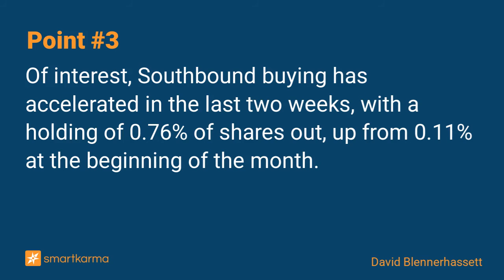Hutch Tel (215 HK): Something's Brewing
Hutch Tel appears to be in play. And Hong Kong has had a tendency for news leakage ahead of events.  Even after the recent run-up, Hutch Tel does not appear expensive at 3.1x forward EV/EBITDA.
-  by David Blennerhassett on Hutchison Telecommunications Hong Kong Holdings in Event-Driven

Key points:
1. Hutchison Telecommunications (215 HK)'s share price is up 33% month to date.
2. The average volume in June has been 11.9mn shares per day, compared to 3.8mn shares on average over the past year, and 3mn in the past six months.
3. Of interest, Southbound buying has accelerated in the last two weeks, with a holding of 0.76% of shares out, up from 0.11% at the beginning of the month.